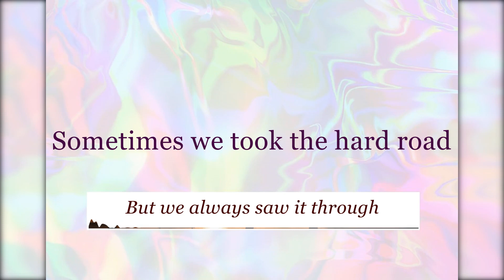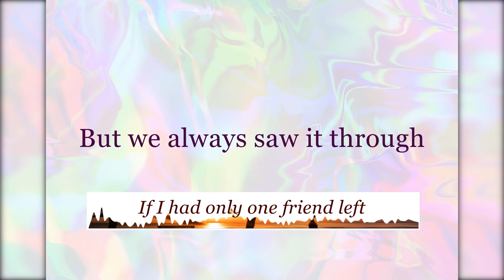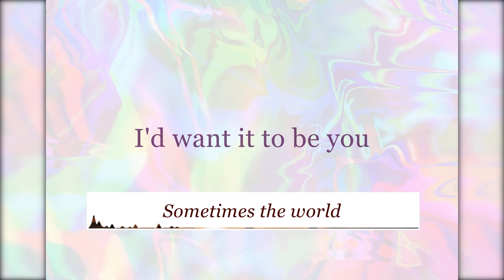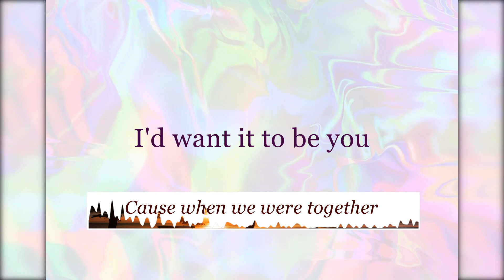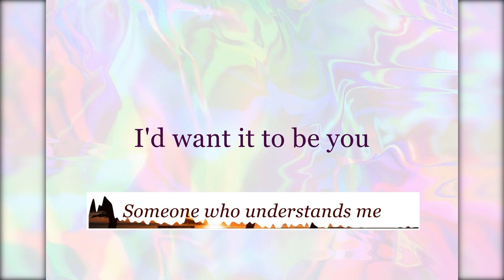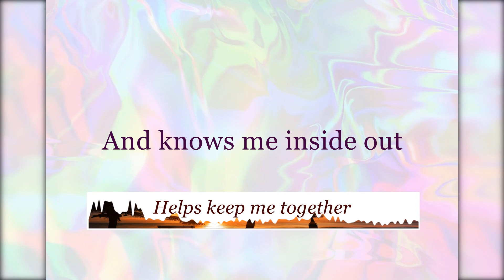Dan Seals One Friend (Lyrics)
danseals - One Friend

This song keeps reminding of your true friends that keep loving you for who you are.

Wallpaper can download in FREE Videos and Images